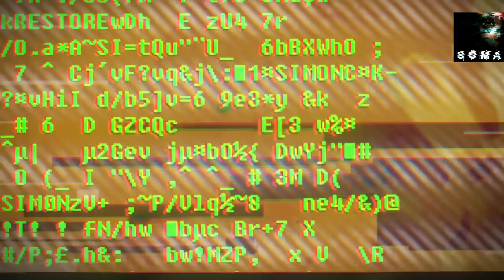THERE IS SOMA TYPE OF DISCO BALL AFTER ME!!! (SOMA)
do you like my puns.